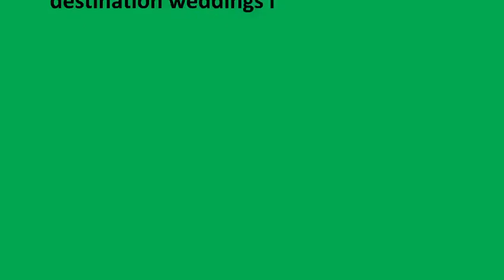Selecting Wedding Destinations & Planning Destination Weddings - New Wedding Planet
Excerpts from New Wedding Planet's Course Video Tutorial: 'Destination Weddings I'

• Learn why beach wedding destinations are so popular with couples today

• Discover policies and practices needed to plan destination weddings outside the United States

• Learn the process while watching a celebrity event designer setting up at a destination weddings resort on the California coast

• Get insider industry advice on making key contacts at distant wedding destinations to advance your career

• Discover why caterers, designers, and other wedding specialists are often asked to plan destination weddings for their clients

• Taught by an international event designer who knows wedding destinations throughout the world from personal experience

• The first of a two-part tutorial on destination weddings from Silicon Valley's Certified Wedding-Planner-Consultant-Coordinator Rapid Video Course™